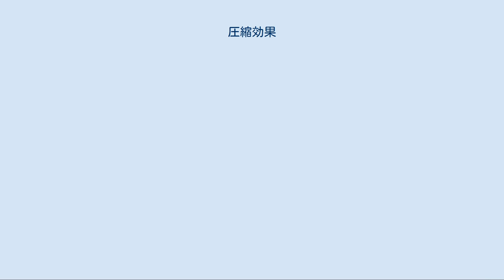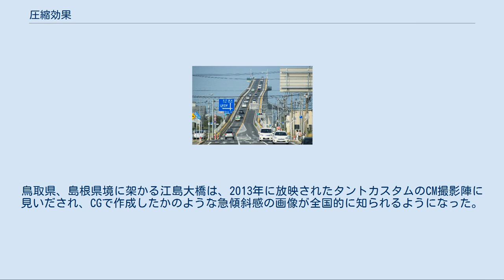圧縮効果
圧縮効果（あっしゅくこうか）とは、離れている被写体群において遠近感が少なくなる、という効果である。
撮影者（観察者）が被写体群から距離（撮影距離）を取ることで効果が強くなる。
遠方では観察者から見て、側面が平行に近くなるために起きる。
 写真の機関車は1両の全長が約18mあるが、3両連なっていてもそれほどの奥行きを感じない。
 撮影位置から画面奥の線路の左カーブまで約600mもある。
また、レールの幅が距離の割にそれほど変化していないように見える。
 境港市と松江市にまたがる江島大橋。
圧縮効果により、橋の勾配が実際よりも急なように見えている。
 上の江島大橋を横から見た図 圧縮効果は、被写体群から離れている時に強くなる効果であり、望遠レンズを使うことによって圧縮効果の強く表れている部分を拡大することができる。
 このため、「望遠レンズ（焦点距離の長さ）による効果」や「画角による効果」と間違われることが多い。
 しかし、レンズの焦点距離による効果ではないため、標準レンズや広角レンズであっても被写体群から離れれば同様の効果を得られる。
望遠レンズと広角レンズで同じ位置から同じ被写体を撮影し、望遠レンズで撮影した画像と同等の画角になるように広角レンズで撮影した画像の周辺部を切り取ると焦点距離には依存しないことがわかる。
 また、同様に撮像素子（イメージセンサー）のサイズが異なる場合、同じ焦点距離のレンズであっても、より小さな撮像素子を搭載したカメラの方が画角が狭まるが、この場合も背景と被写体の大きさの比率という意味では同じであるため画角にも依存していないことがわかる。
 身近で圧縮効果を見られるのは、プロ野球中継である。
ピッチャーマウンドからホームベースまでは60フィート6インチ（約18.44メートル）あるが、テレビ画面で投手と打者の距離が縮まっているように見えるのは、球場の一番奥にあるセンターバックスクリーンから撮影しているためである。
 また、鉄道撮影において、10両以上の編成車両を標準レンズで撮影すると最後尾の車両は、すぼめた形になってしまうが、離れた位置から撮影することで先頭と最後尾の車両の距離を感じさせず（すぼめた形にならずに）撮影することができる。
これは鉄道車両を撮影する上でのテクニックの一つである。
 屋外の人混みや賑わいを演出する手法において、望遠レンズで大勢の人物像を取り込む一方、圧縮効果で人同士の距離感を少なく見せ、より混雑している印象を与えるテクニックがある。
 距離感を短く感じさせることで、道路の坂はより急傾斜の印象を与えることができる。
鳥取県、島根県境に架かる江島大橋は、2013年に放映されたタントカスタムのCM撮影陣に見いだされ、CGで作成したかのような急傾斜感の画像が全国的に知られるようになった。